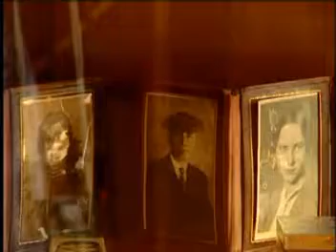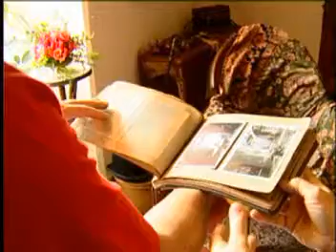Zamek Kunín na novojičínsku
Procházka zámkem Kunín, barokní perlou Moravy